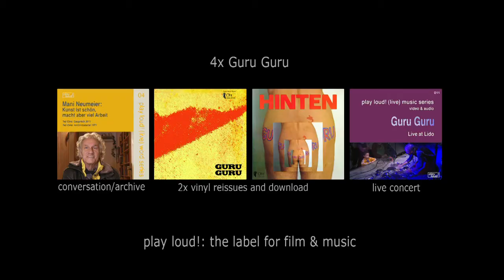Guru Guru: 7 releases on play loud! (trailer 2014)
Filmmakers & archivists Lucía Palacios (Spain) and Dietmar Post (Germany) present:

play loud!, the label for film and music, is proud to announce an entire Guru Guru package. The reissues of the original first two Guru Guru albums has been made possible through the fact that Guru Guru regained ownership to their masters. Ufo (1970) (vinyl release announced for October 2014) and Hinten (1971) (ships now!) will be released for the first time fully authorized by Guru Guru. All other seemingly legal or outright illegal downloads are not authorized by the band. Only with the play loud! releases the band is being paid. Also, play loud! sticks to their idea of chronicling and archiving special moments in history. Within the package there is a full 106 min live show from 2010 filmed for the "play loud! (live) music series", an 84 min extensive conversation with drummer Mani Neumeier from 2011, in which he also comments on never-before-seen archive footage of "Kunstzone Munich 1971", both filmed for the "play loud! (live) word series" and three audio downloads of Guru Guru live shows from 1970, 1972 and 1973.

play loud! productions (film & music)
niemannstrasse 6 -- berlin 10245 -- germany